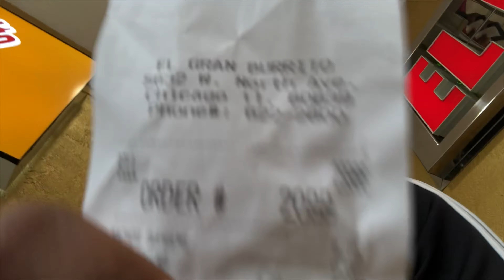QUICK ANNOUNCEMENT!! (Vlog) *I received good news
WATCH MY NEXT VIDEO FOR THE BIG NEWS!!.